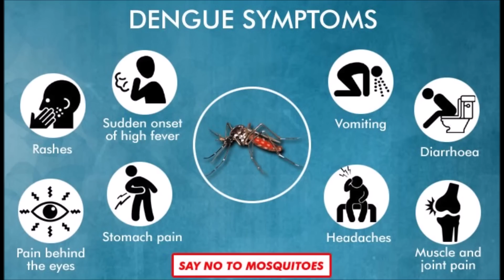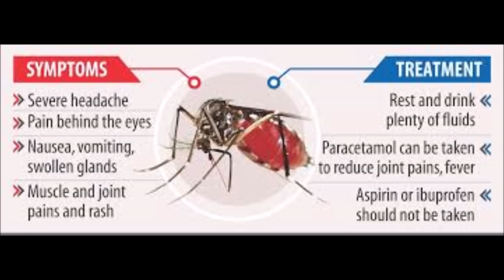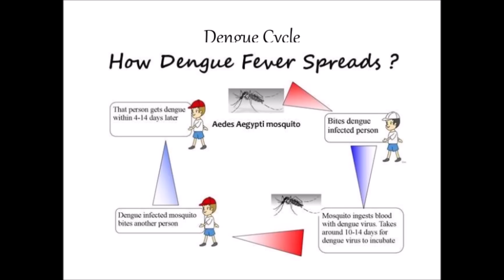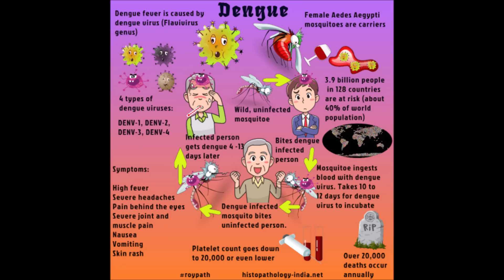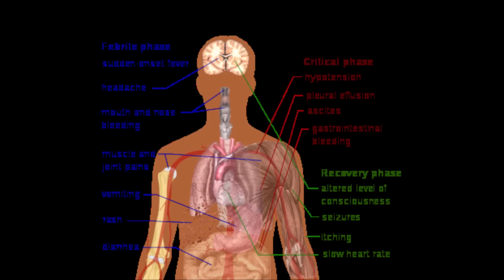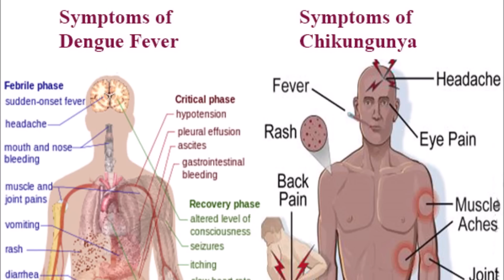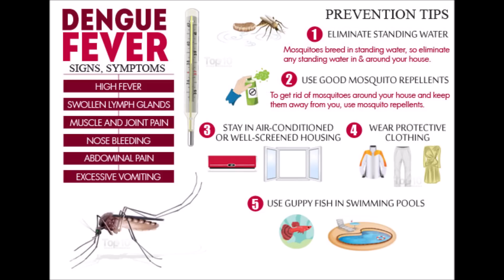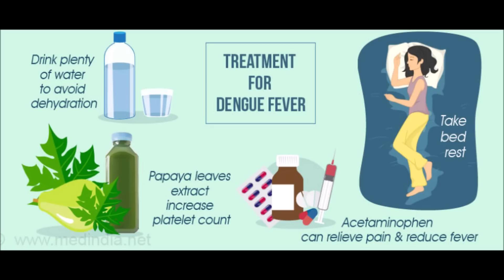Mosquito disease outbreak in Jamaica (Breaking News)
Jamaica has recently been through Zika and Chic V and now the government or department of health is calling this new one a emergency situation of epidemic proportions. In this video we tell how to recognize signs, symptoms, and how to avoid it as well as how to heal from it with natural remedies.